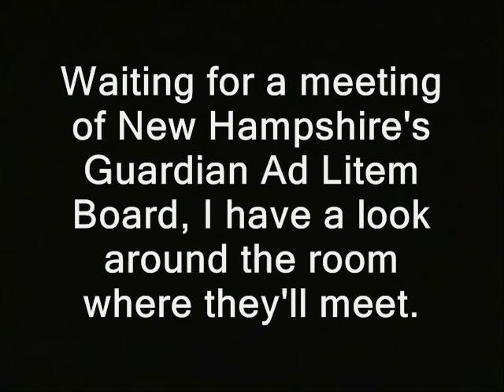Ridley vs. the board of guardians ad litem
' Waiting for a meeting of New Hampshire's Guardian Ad Litem Board, I have a look around the room where they'll meet. '

f
brown vs. the board of education segregation abusive government new hampshire donald trump hillary clinton campaign election 2016 ron paul, journalists journalism rand paul government, anarchism anarchists , feds nh freedom daisy ridley. liberation successful resistance movements. dave ridley report new hampshire primary. federal reserve julian assange, politics authoritarians. christopher cantwell chris activism libertarians Stefan Molyneux video cops busybodies ridleyreport indie reporters child protective services boards dcyf division of children, youth and families child protective services abuse and neglect cases republicans independent journalism constitutional vlogs police libertarianism voluntaryism bernie sanders voluntaryists edward snowden John McAfee bradley manning chelsea sovereign citizens photography is not a crime carlos miller wmur channel 9 maggie hassan wood margaret kelly ayotte ian freeman democrats. liberty alliance ben swann full disclosure secession independence secessionists sovereignists george soros stop free keene penn and teller penn jillette gillete teller's bullshit david koch brothers collapse of the united states empire second civil war imperial charles koch creative commons license hunter s. thompson eric garner police brutality  video free to use common core smarter balance testing standardized john birch society videographers. downsize dc free talk live americans for prosperity tea party granite grok rich girard at large first amendment free speech freedom of the press the press media  free state project atlas shrugged galt's gulch in real life officers public domain footage gonzo journalism ron paul. talk radio walter williams rush limbaugh frank guinta constitutional convention of the states balanced liberland alex jones libertarian party ammon bundy cliven militias brexit frexit nhexit nhexit.com texit alton sterling black lives matter Philando Castile's  Lavish Reynolds..ayn rand fbi riots unrest civil rights unhappy granny dot knightly dorothy guardians, ad litem, child protective services, dcyf, brown vs. the board of education, neglect, child abuse, cases, case worker, social workers